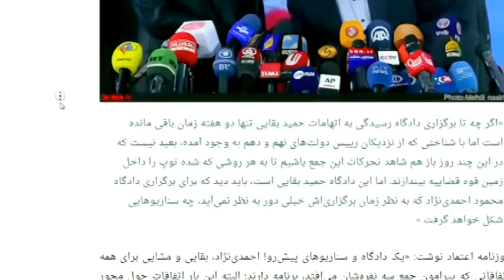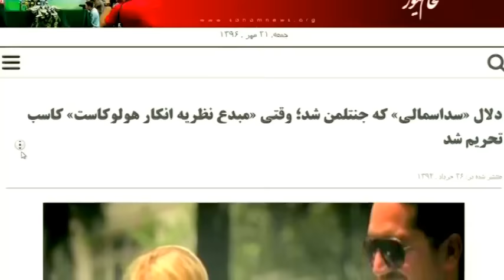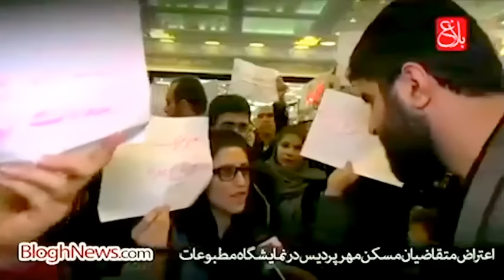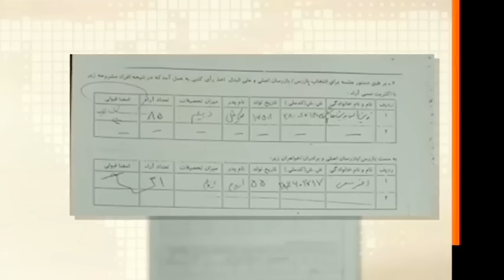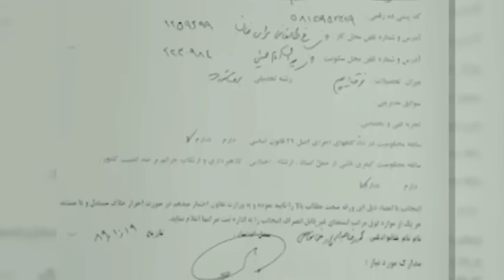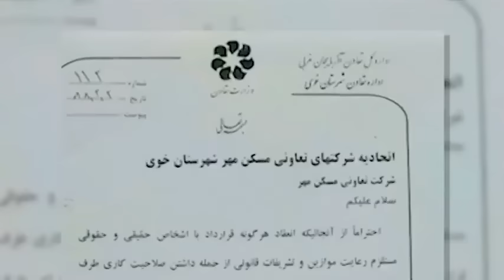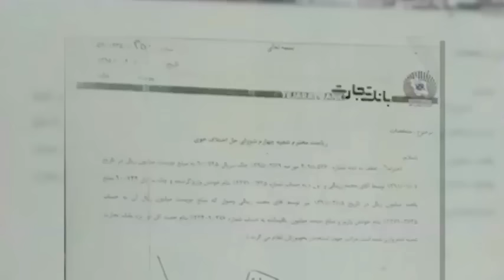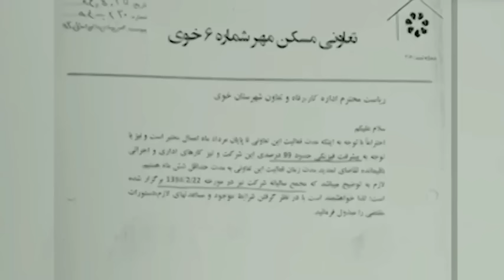VOA, IRAN, صفحه آخر « مسکن مهر » ـ ايران ـ ۱۳ اکتبر ۲۰۱۷ ؛